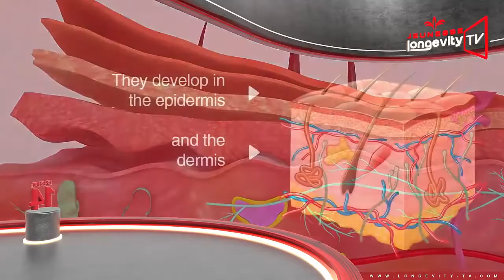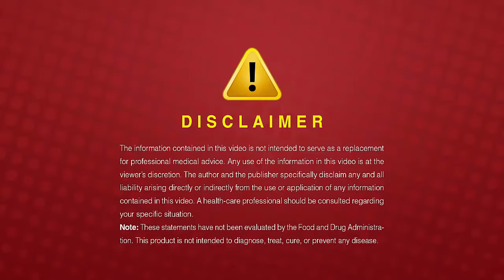Эпизод 14 Компания Jeunesse Global О серии LUMINESCE